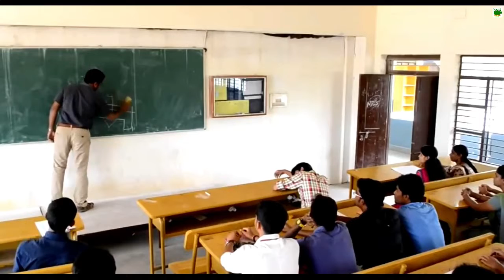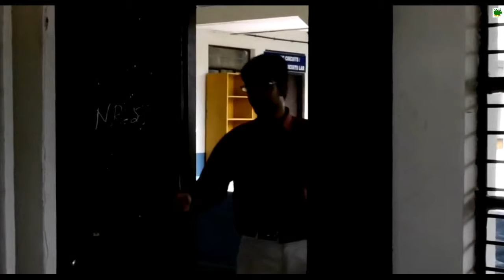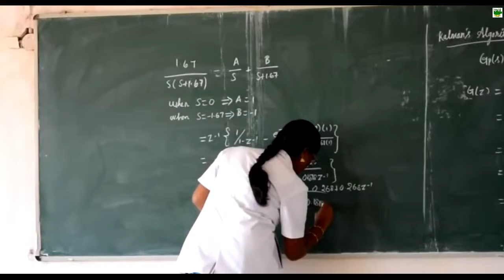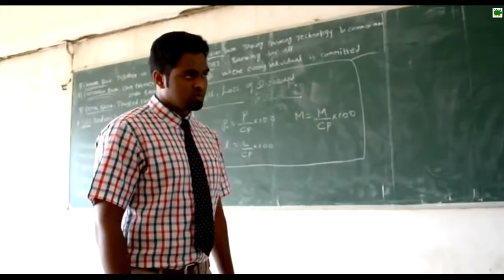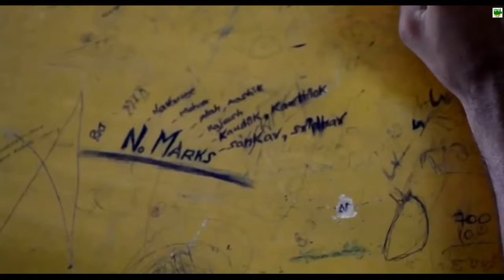Tamil comedy short film Solla mudiyadhu by Navaneetha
Tamil comedy short film

program : short film
actor       :  Navaneetha, krishnan
language : Tamil

This video made for fun and comedy  this video took form collage real life and daily activities this video will make you feel better and get old memories so please watch till end of this video if you like this video please like and command thanks to all..